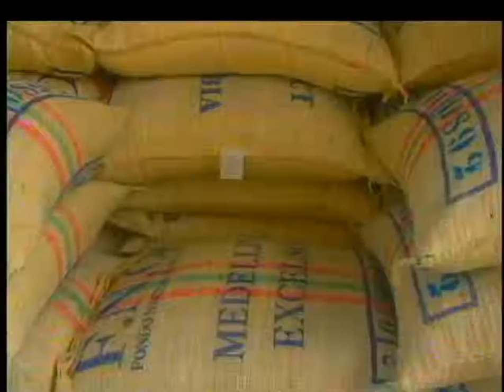Gobierno Nacional asegura que porcentaje de exportaciones ha crecido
Las oportunidades con el TLC entre Colombia y Estados Unidos, para los sectores de confección, alimentos, electrodomésticos y calzado, son los que presentan mejores oportunidades de negocio.